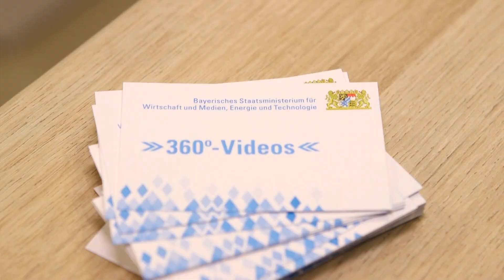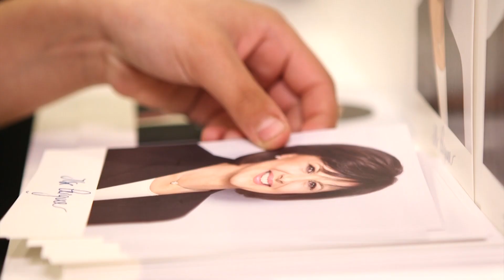Das Bayerische Wirtschaftsministerium geht auf Messetour - Bayern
Mit den Themen Digitalisierung, Gründer, Energie und Gesundheit präsentiert sich das Bayerische Wirtschaftsministerium bei verschiedenen Regionalmessen in Bayern. Die Messebesucher erleben dabei aktuelle wirtschaftspolitische Schwerpunkte modern und digital über VR-Anwendungen und 360°-Filme.